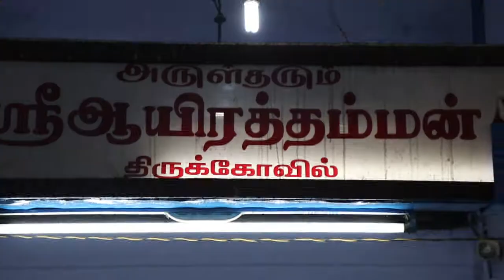பாளையங்கோட்டை ஆயிரத்தம்மன் கோவில் தசரா நிகழ்ச்சி 2019